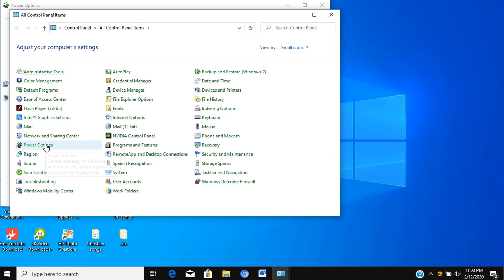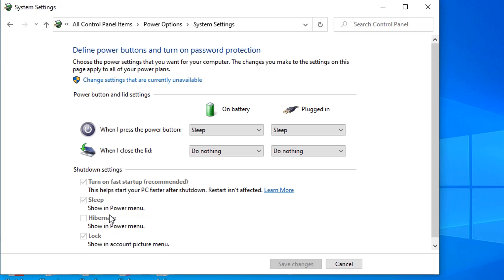How to Enable Hibernate Windows 10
This video covers "How to Enable Hibernate   Windows 10".